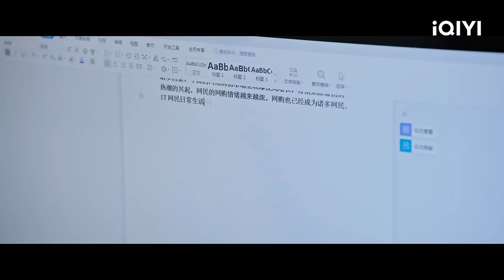【FULL】Never Give Up EP03: Li Ziran Trains Bai Mashuai | 今日宜加油 | iQIYI